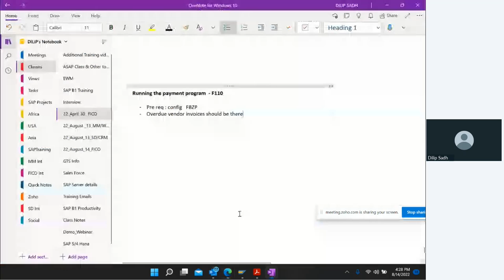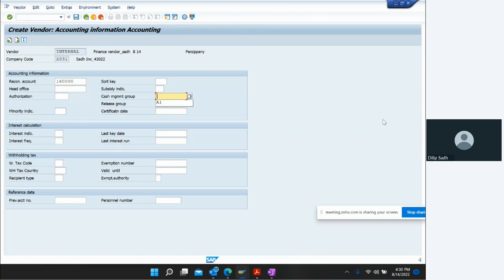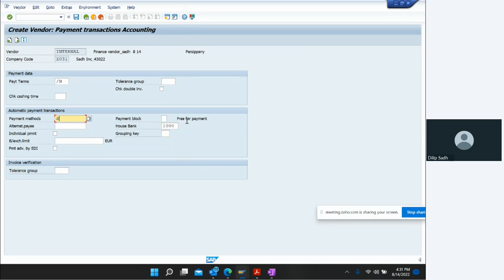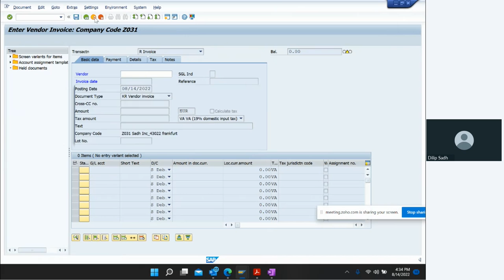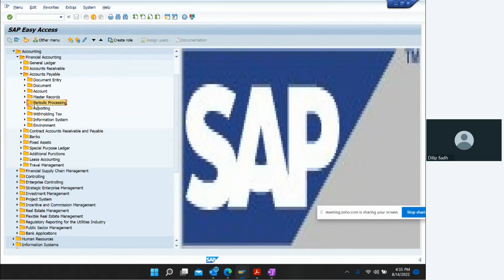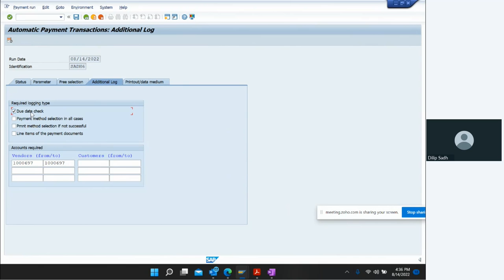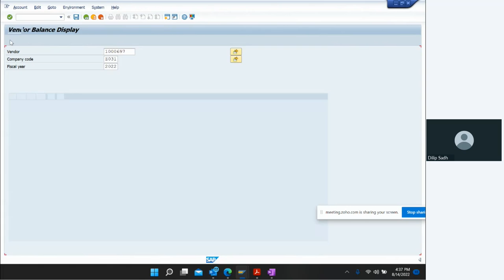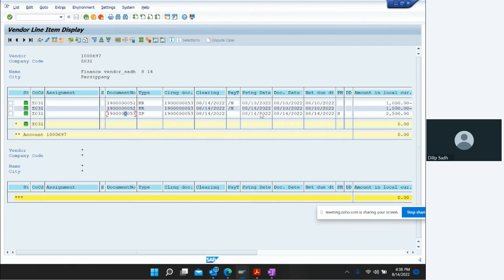SAP Automatic payment program | SAP Transaction Code F110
SAP Automatic payment program Overview | SAP TCode F110

Dilip Sadh